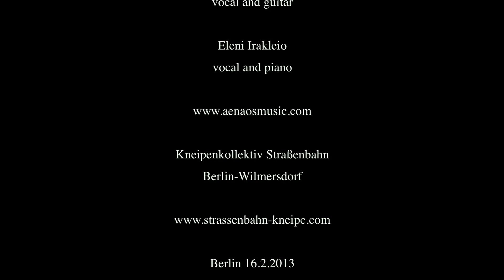Griechische Lieder und Erzählungen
Kostas Papanastasiou, Marc Alexej Papanastasiou und Eleni Irakleio im Kneipenkollektiv Straßenbahn Berlin-Wilmersdorf.